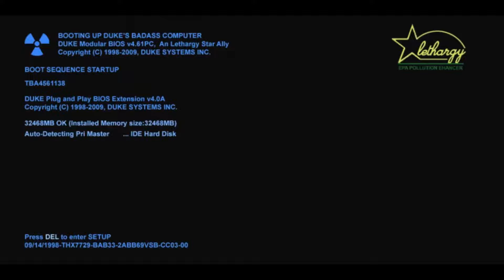[PC] Duke Nukem 3D: Castle in the Wind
By Fernando

FM4X06 - The Uprising: Level 6

Mission/plot :
Duke heads straight into the passage from
the snowy facility and manages to find quite
a peculiar area - a huge abandoned castle atop
the windy mountain. It sure looks there has
been no one around for some long time, but
Duke's spectacular earsight helps him in
hearing familiar growling sounds. What are
these alien bastards up to in a castle? Go
medieval up their asses?